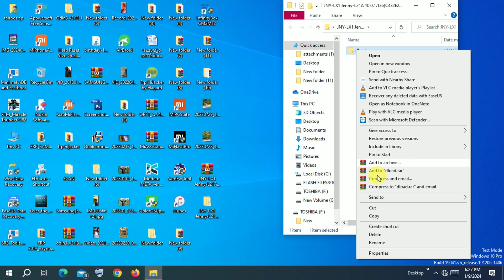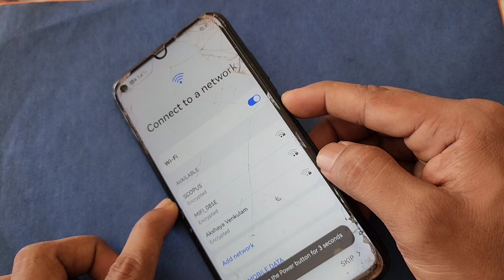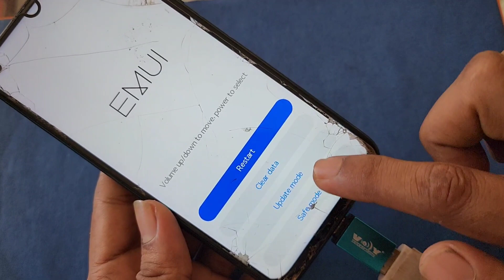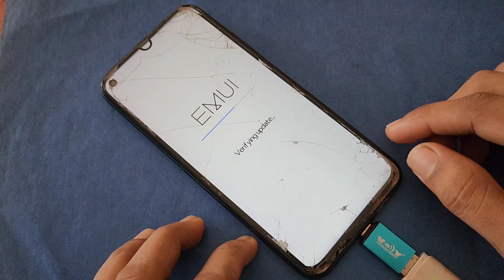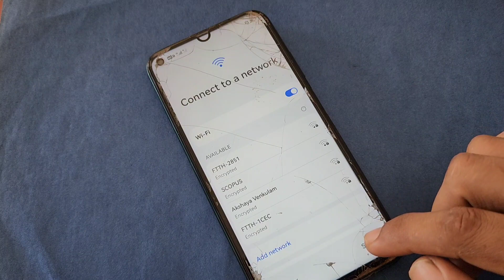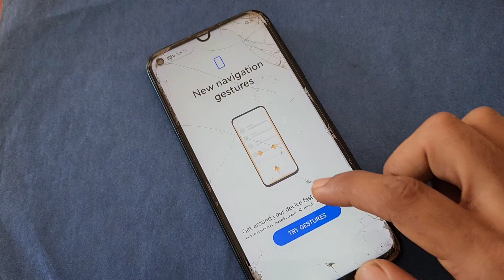Huawei JNY-LX1 Huawei account unlock | JNY-LX1 Huawei account bypass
JNY-LX1 flashing